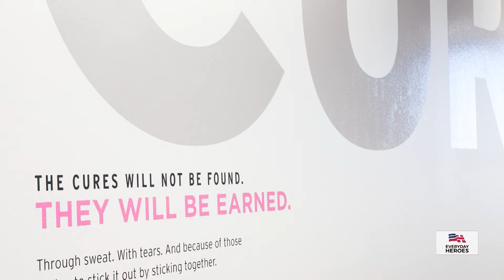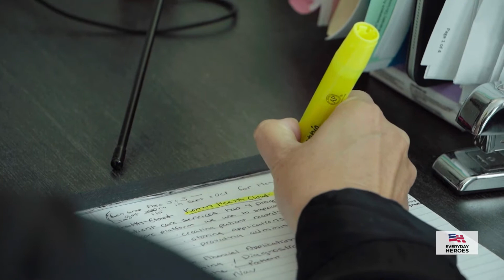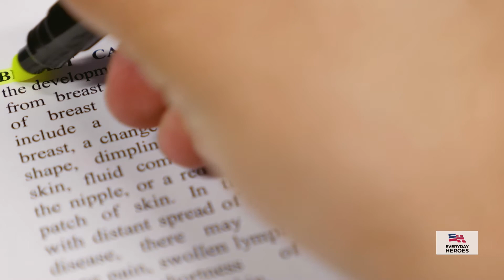Susan G. Komen History & How Science Is Fighting Back Against Breast Cancer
In Focus highlights the accomplishments of Susan G. Komen and the foundation's significant contributions to Breast Cancer Awareness.